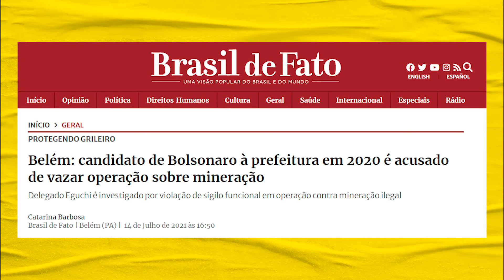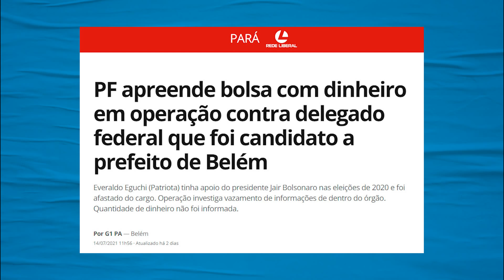Bolsonaristas se envolvem em trambiques, golpes e tramóias | Galãs Feios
Reunimos alguns casos de golpes, tramoias e tranbiques que ocorreram durante a semana e que envolve gente como Arthur Lira, Delegado Eguchi, Major Hardaleson e Maximiano da Precisa, que é amigo de Flávio Bolsonaro. Helder Maldonado comenta.